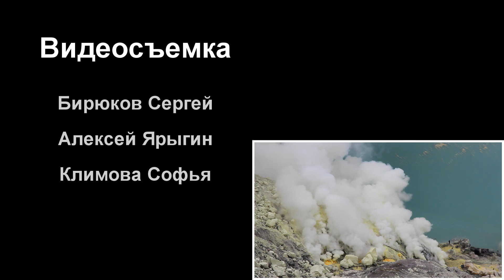Кава Иджен: мастерская дьявола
В кратере вулкана Кава Иджен индонезийцы добывают серу. Мастерская дьявола в аду должна выглядеть примерно также - по крайней мере, такие ассоциации возникли у нас во время спуска в кратер в январе 2015...

How people mine sulfur in Kawah Ijen crater, Java Island, Indonesia. Jan 2015